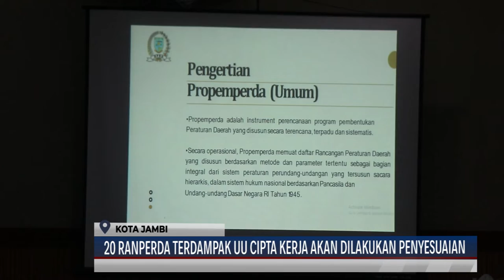(28/10/2021) 20 RANPERDA TERDAMPAK UU CIPTA KERJA AKAN DILAKUKAN PENYESUAIAN